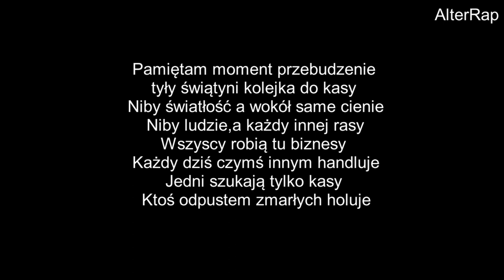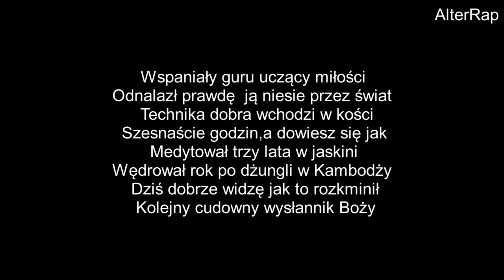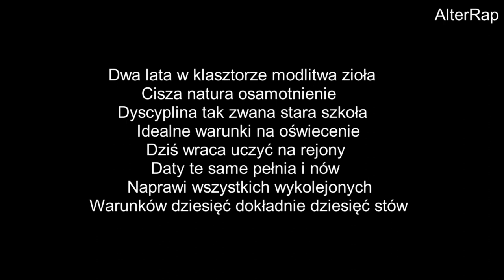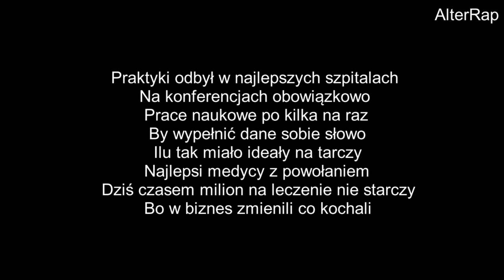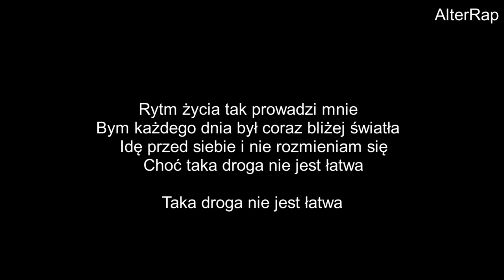W stronę światła - Kocur Nds ft G.J. "WODZOL" prod. BZK Wygon Studio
Pierszy kawałek z nowej płytki

Tekst: Kocur Nds, Wodzol
Muzyka: Bzk Wygon Studio